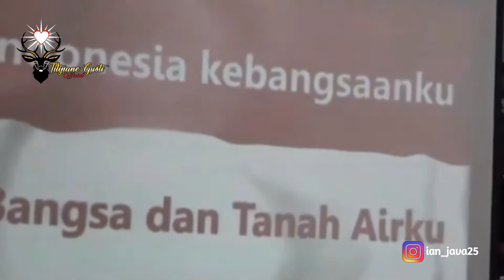RAKORWIL PAPUA & PAPUA BARAT.....PSHT PUSAT MADIUN